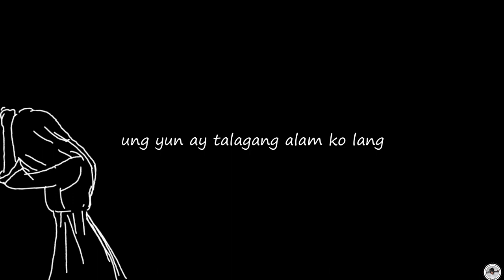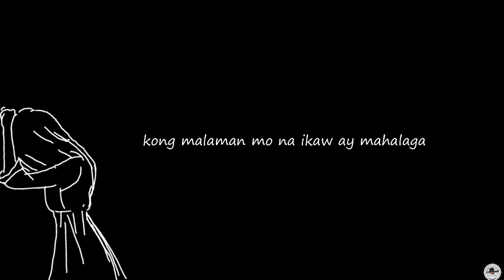SANA HINDI NALANG AKO (Tagalog Spoken Poetry)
Yung tutulong kana pero masasaktan kapa pala.

Writer: JellaiSarmiento
Voice over: Jellai Sarmiento
Suggested by: Tine De Guzman

HELLO FRIENDS

THANKS